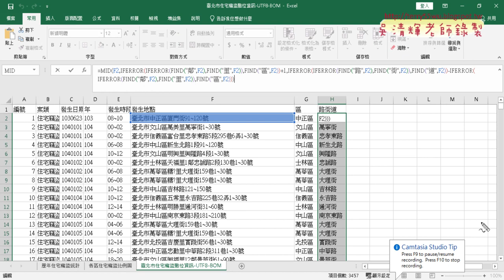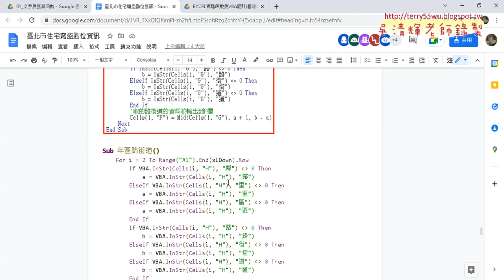02 用MID函數切割資料